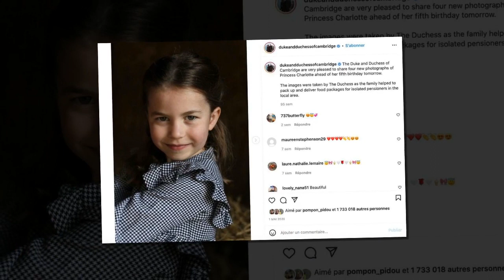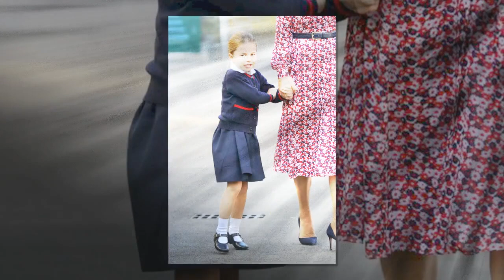Princesse Charlotte : ce geste qui en dit long sur le caractère de la fille de Kate Middleton